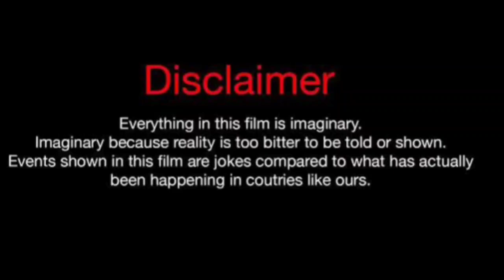Trang Vo Vs Natasha Elizabeth (Kountry Wayne Member) Lifestyle Comparison 2024